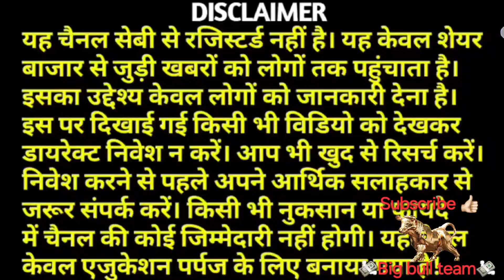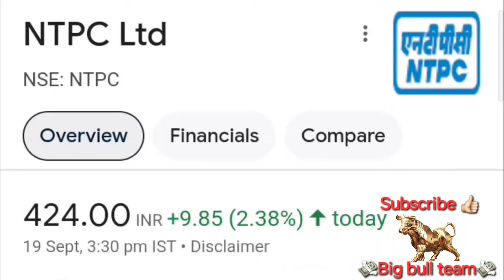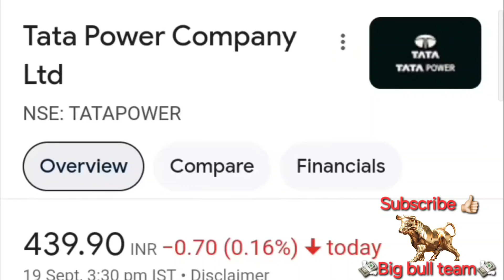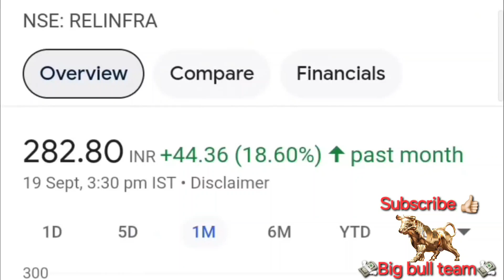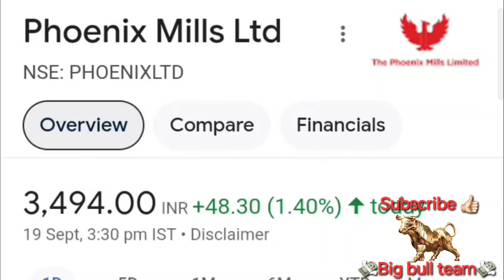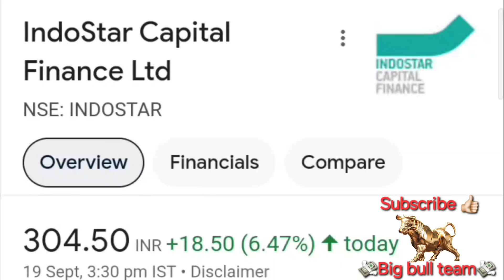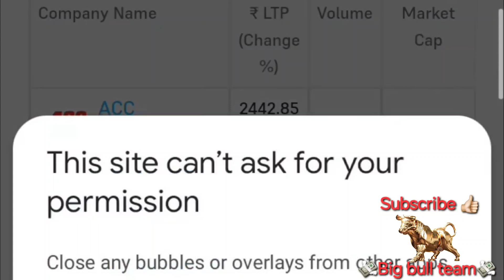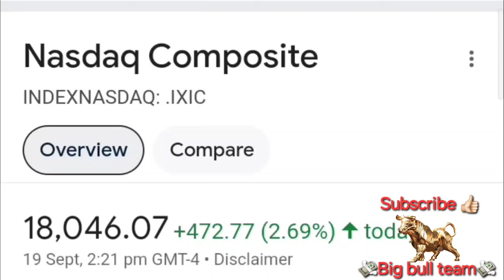CDSL, BSE, IIFL FINANCE, WAAREE RENEWABLE, ADANI POWER, ADANI GREEN, KPI GREEN, NTPC,RITES,AXIS BANK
यह चैनल सेबी से रजिस्टर्ड नहीं है। यह केवल शेयर बाजार से जुड़ी खबरों को लोगों तक पहुंचाता है। इसका उद्देश्य केवल लोगों को जानकारी देना है। इस पर दिखाई गई किसी भी विडियो को देखकर डायरेक्ट निवेश न करें। आप भी खुद से रिसर्च करें। किसी भी नुकसान या फायदे में चैनल की कोई जि
म्मेदारी नहीं होगी। यह चैनल केवल एजुकेशन पर्पज के लिए बनाया गया है।